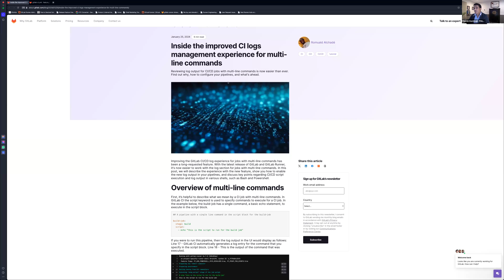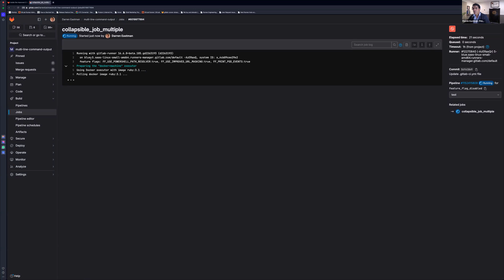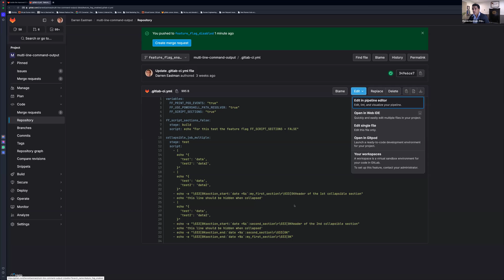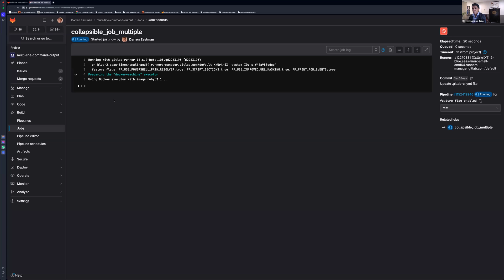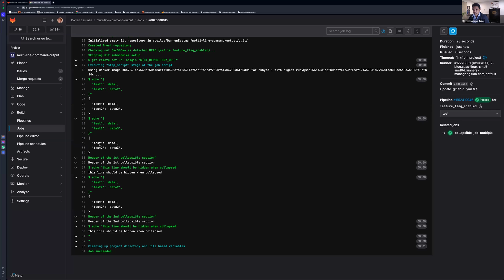GitLab Runner speed run: multi-line command output in CI job log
In this video, I walk through how to use the improved CI logs management experience for multi-line commands.